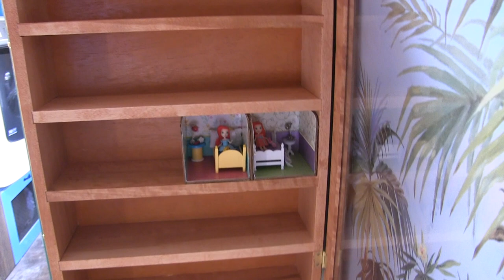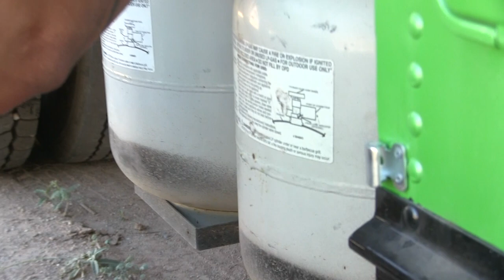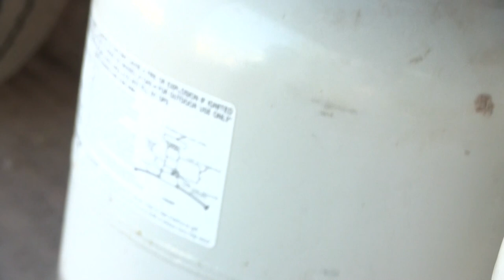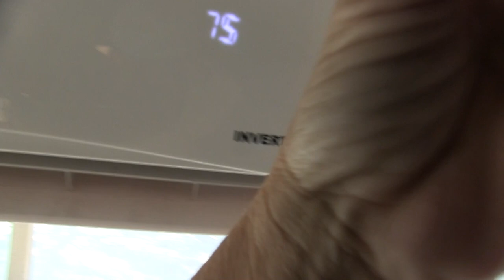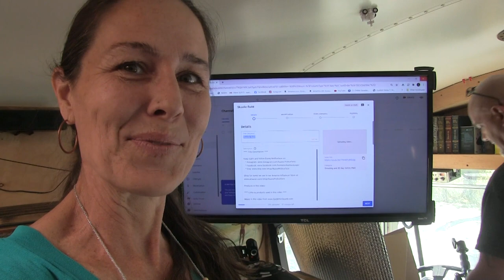Finishing the Bus, Moving In, & Hitting the Road in our Skoolie!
We finally finish all the odd jobs at the end of our bus-build, and when we move our matress into the bus, we move in as well! After we finished our yardsale and put the last few things in storage, there was nothing left to do but climb into the bus and drive off into the sunset... but you'll see that in the NEXT video!!!

'Where to Begin" by Sven Karlsson

Mike & Kerry